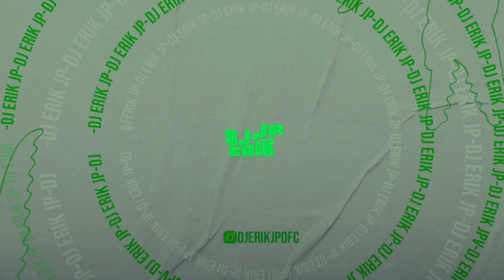Atabaque de Cria - Stereo Love (DJ Marcão 019 e DJ Erik JP) MC Gw e MC Pl Alves